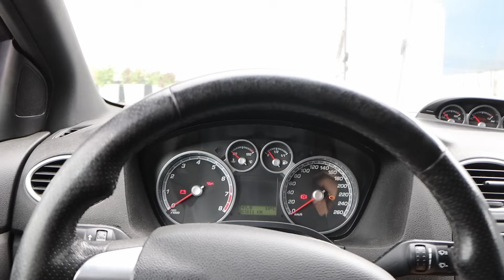Matin Maasturi Masseiksi (Jakso 2)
Ruostetta ja vähän lisää ruostetta, miten selviää Matti?
Mainos: TRODO
Ilmainen toimitus yli 50 EUR tilauksille käyttämällä tarjouskoodia "MAZZA50". Koodi on voimassa 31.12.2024 saakka, pakettiautomaatteihin toimitetuissa tilauksissa sekä yhden kerran per tilaaja.

Tilaa ny kanava ees säälistä ;)

Mokka Music - Miami Time
Infraction - My Bike
Infraction - Ordinary Love